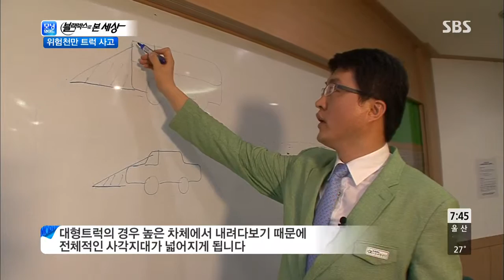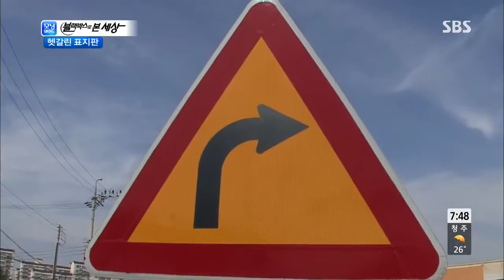모닝와이드 (Ep.5590회) #4(2)